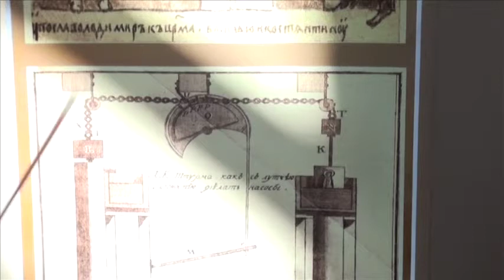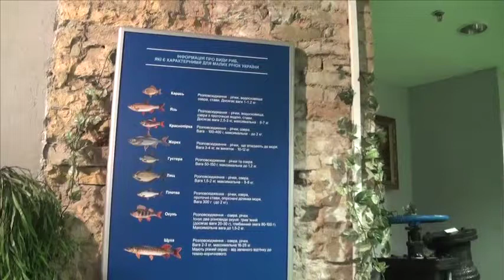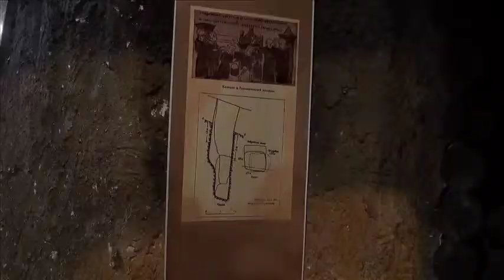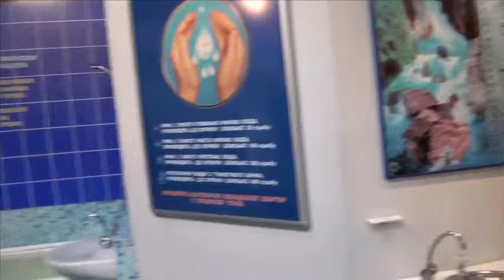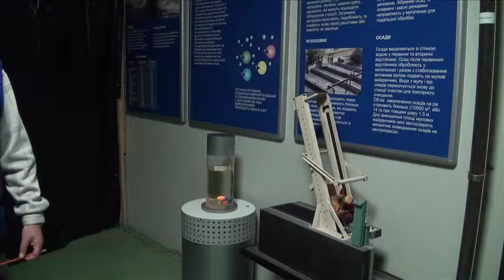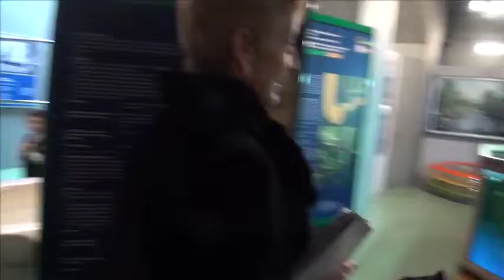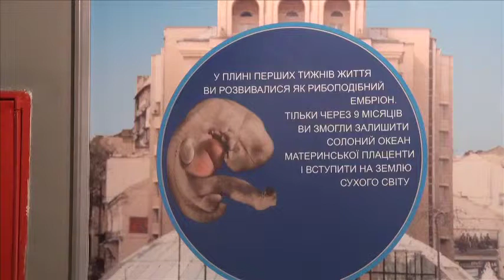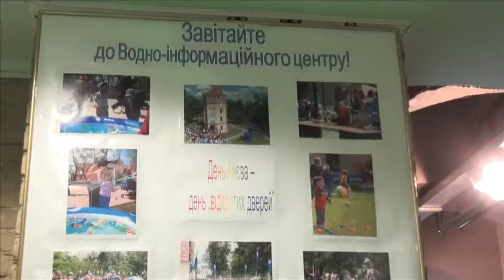Водно-информационный центр, Родные, милые места №3.